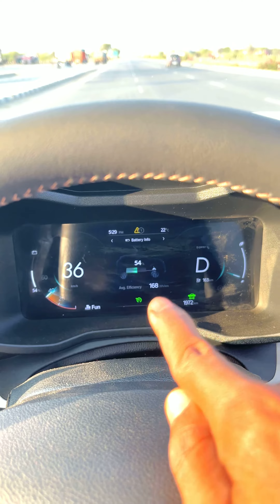XUV400 का अलग ही मज़ा है